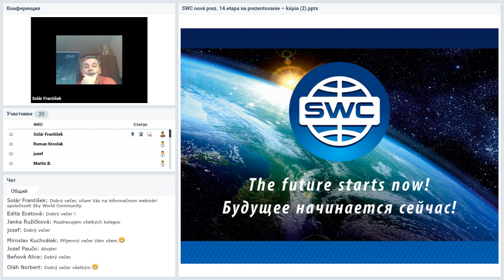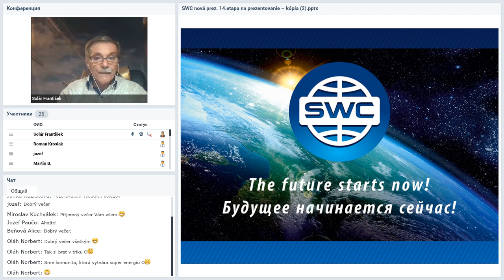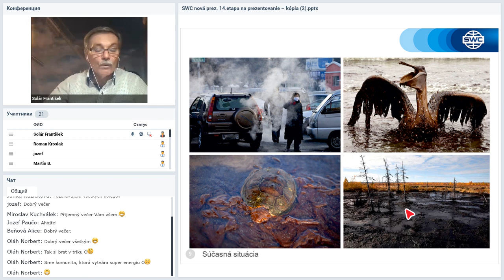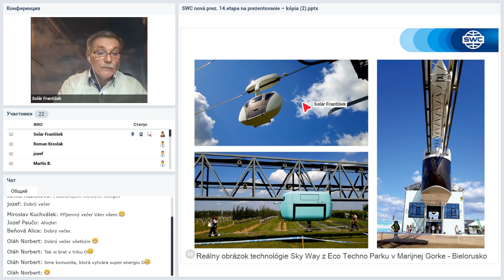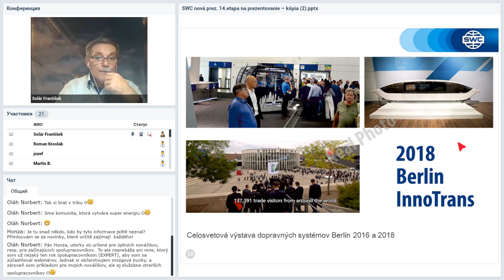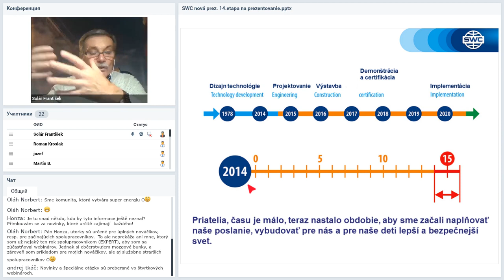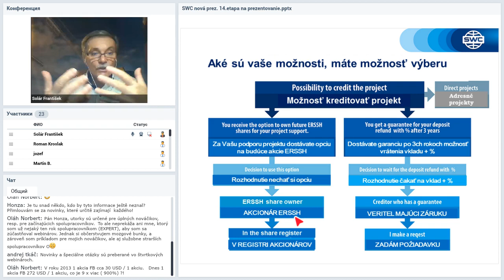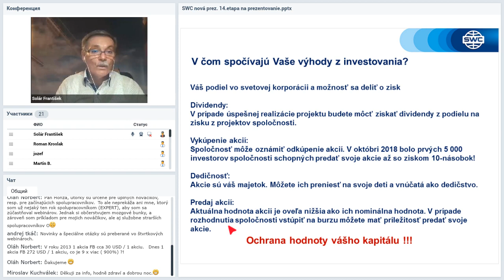Вебинар от 10.11.2020. Presentation of the technology. Словакия.